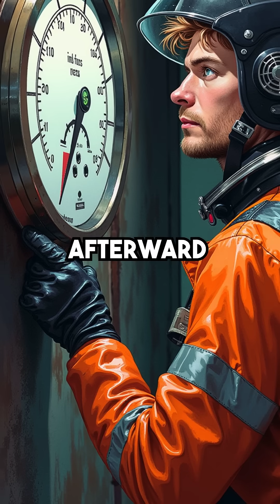The Byford Dolphin Disaster: When Physics Became a Killer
4 divers died in 0.04 seconds from decompression explosion facts scary physics disa...